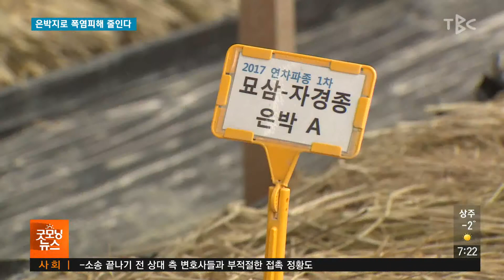은박지로 폭염피해 줄인다 190318 [TBC-띠비띠]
은박지로 폭염피해 줄인다

대구경북소식 이지원 기자